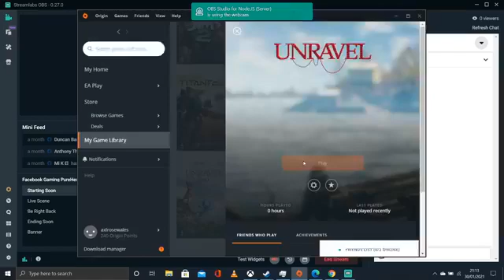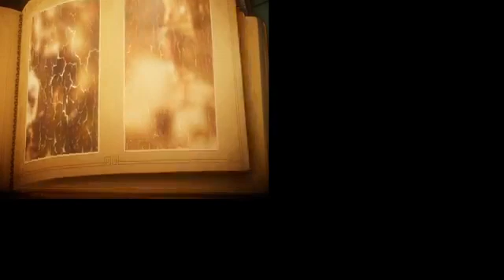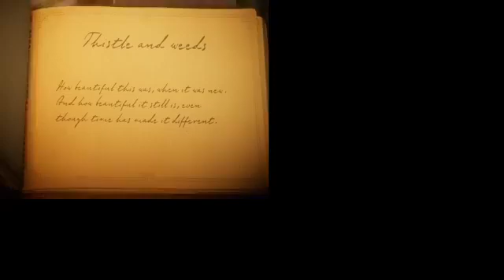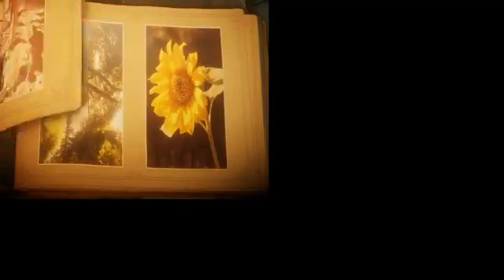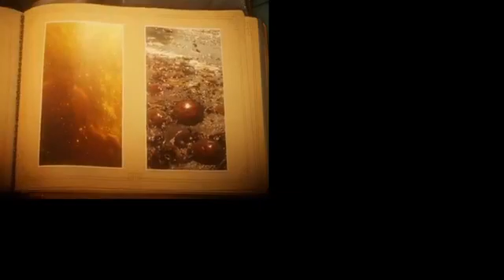Unravel Gameplay part 1